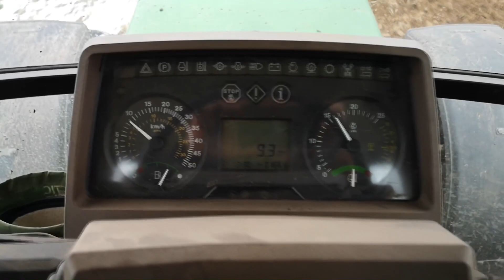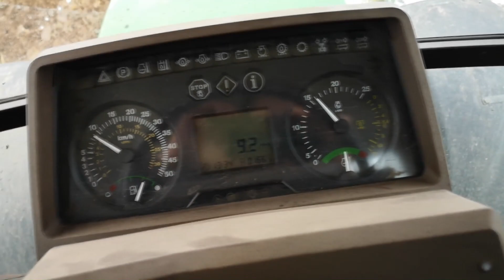#245 Ostatnie hektary - koniec orki 2019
Nagrywane telefonem Huawei mate 10 pro